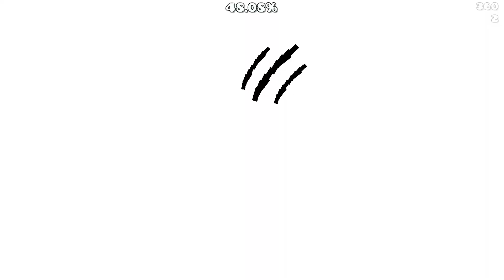[Extreme Demon] Heat Wave 100%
this is the uncut footage lol
3.1k attempts

I never died to 75 somehow